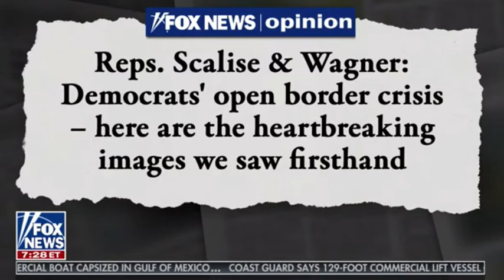Fox News | House Republican Whip Steve Scalise on Fox & Friends to discuss the crisis at the border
ABOUT WHIP STEVE SCALISE
Steve Scalise proudly represents the First Congressional District of Louisiana, stretching from the beautiful Northshore of Lake Pontchartrain and the culturally distinct New Orleans suburbs to the vibrant bayous and wetlands abundant in natural resources. He was elected to Congress in 2008 after serving in the Louisiana State Legislature from 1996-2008. He serves his colleagues as the House Republican Whip, the second highest position in House Republican leadership.

Critically wounded at a Congressional baseball practice on June 14, 2017, Scalise was saved by a heroic response from U.S. Capitol Police Special Agents and Alexandria Police Officers. Scalise fought for his life and returned to Congress, inspiring the nation with his resilience and optimism. Throughout his recovery, he was moved by the outpouring of prayers and support he and his family received from the American people.

A native of Jefferson Parish, Scalise graduated from Archbishop Rummel High School and Louisiana State University, where he earned a degree in Computer Science and a minor in Political Science. Scalise and his wife, Jennifer, have two children, Madison and Harrison.